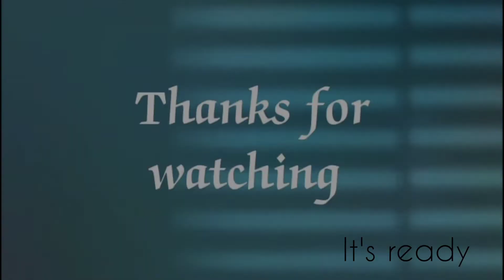DIY Newspaper Photo frame | Gift idea | Best out of waste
Want more DIY photo frames then comment fast.